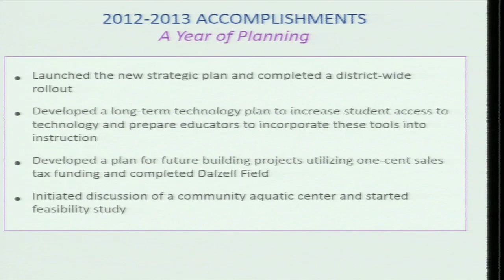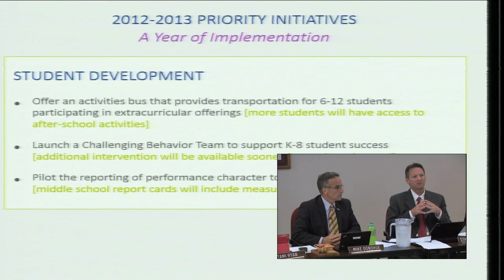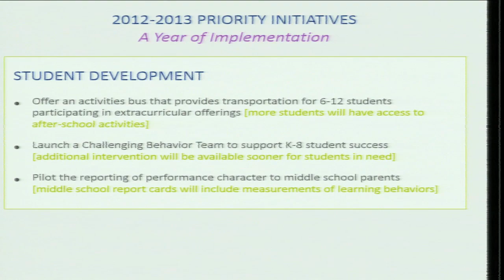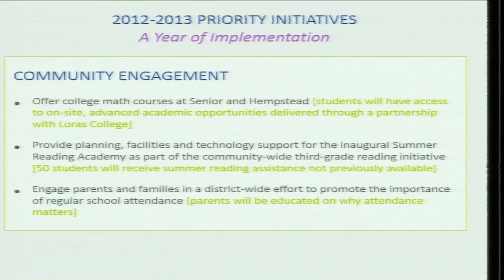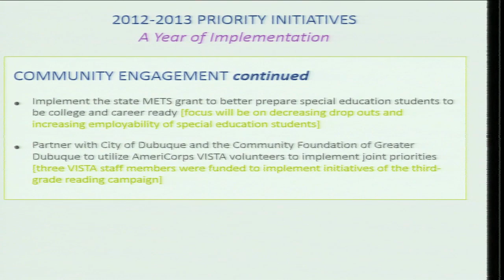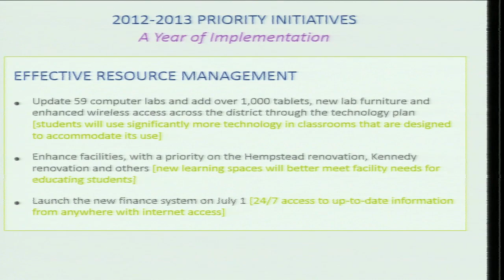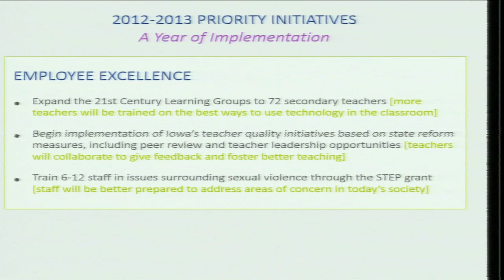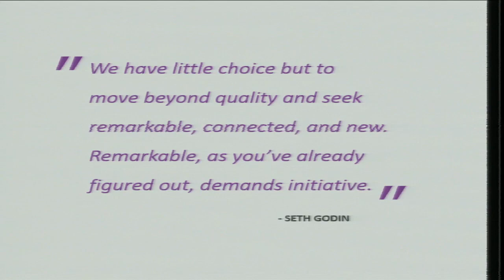June 24, 2013 - School Board Meeting